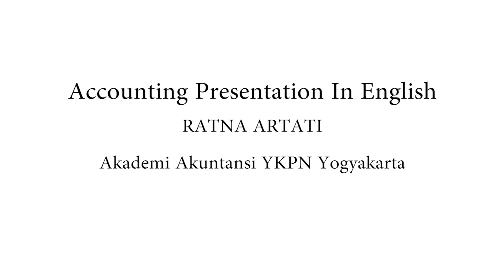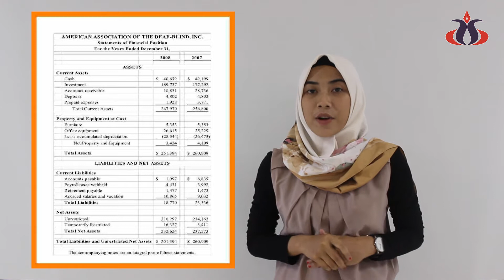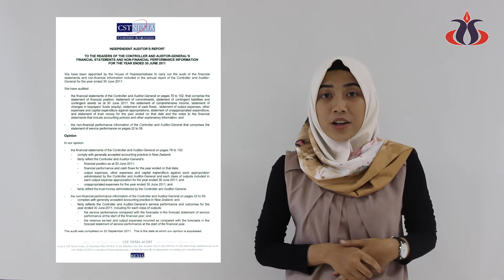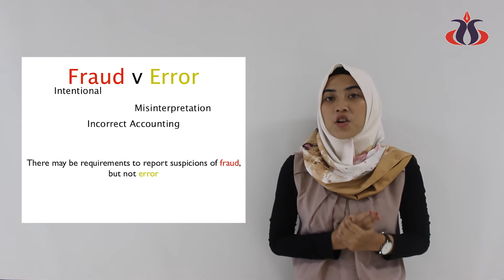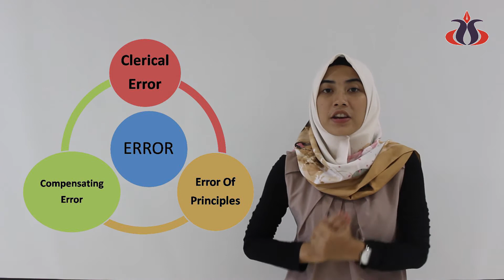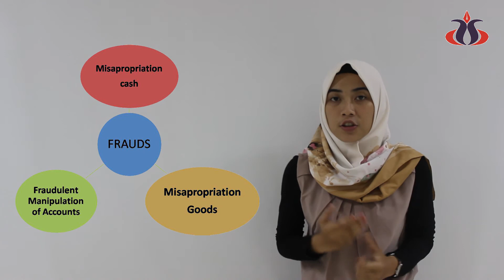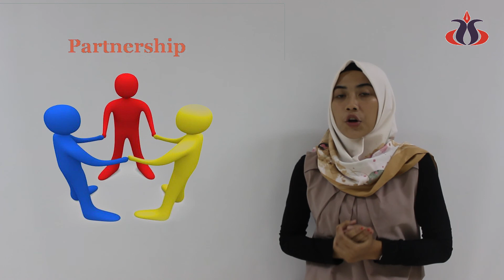Juara 3 LPABI AA YKPN 2018 - Ratna Artati